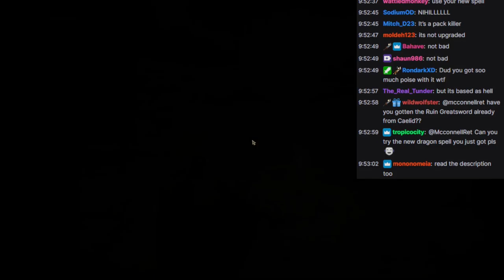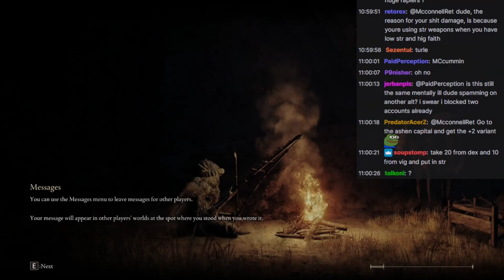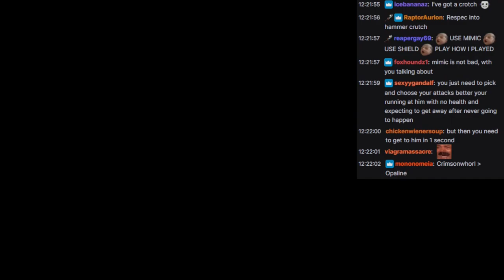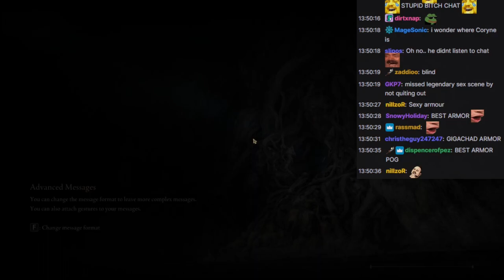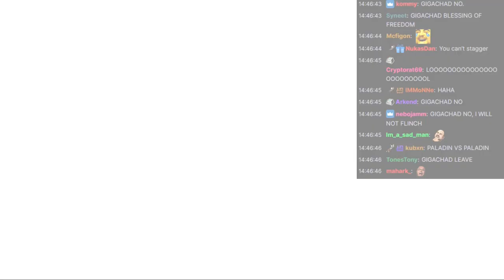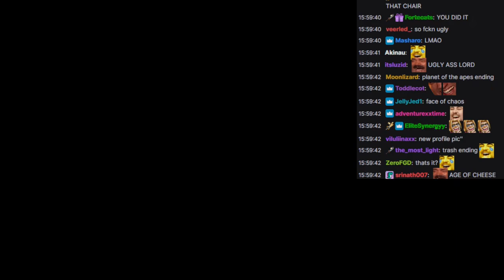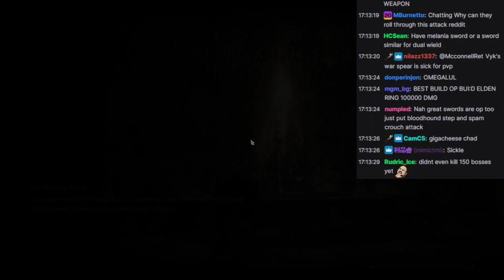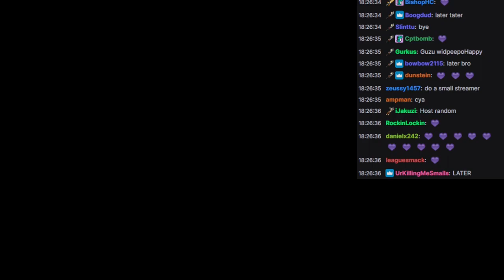Mcconnell Plays Elden Ring, Pt.15